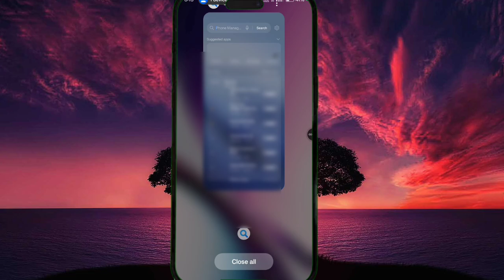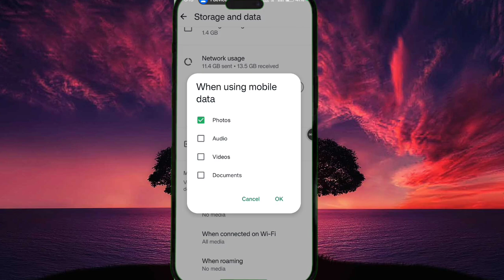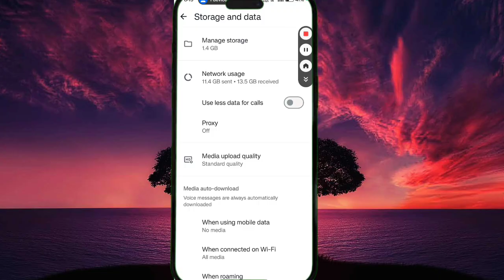WhatsApp dp Dawload From Galari